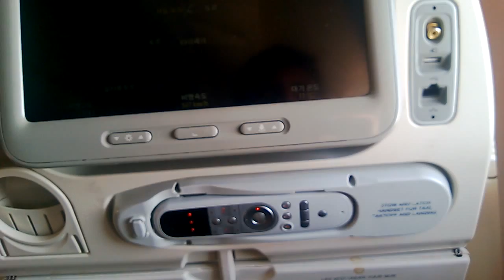Singapore Airlines Boeing 777-300ER take off from Seoul to San Francisco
SQ16 takes off around 6:20PM from Seoul to San Francisco. Around 7:23PM, we encounter a sunset (1 hour after take off)